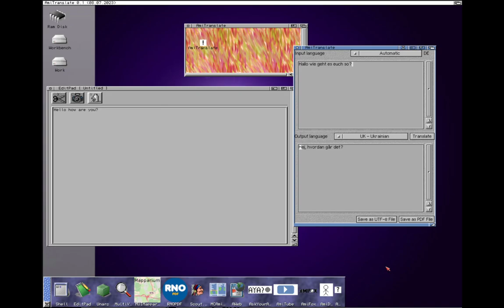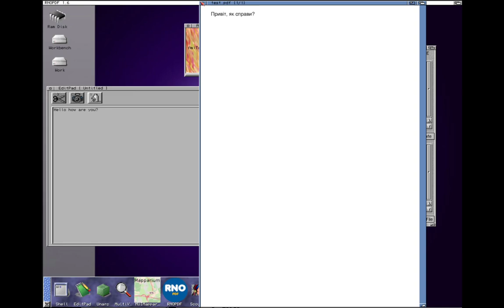AmiTranslate GUI for DeepL on Amiga/AROS/MorphOS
With additional PDF output for chars the default font cannot show.